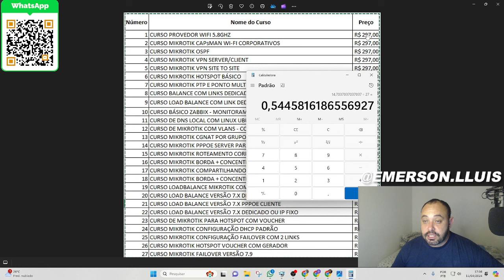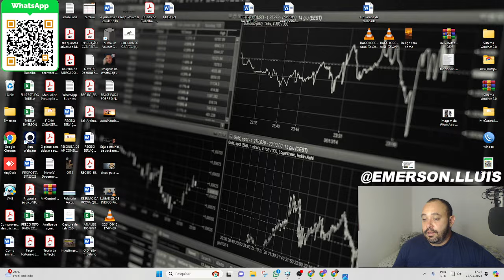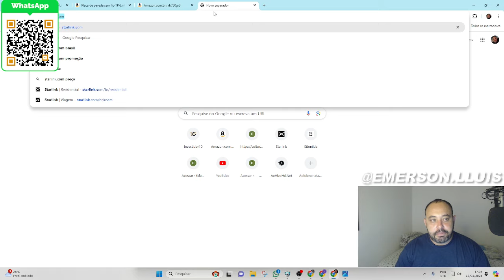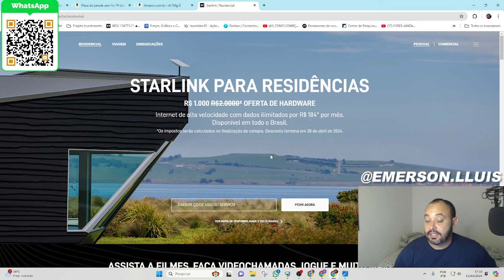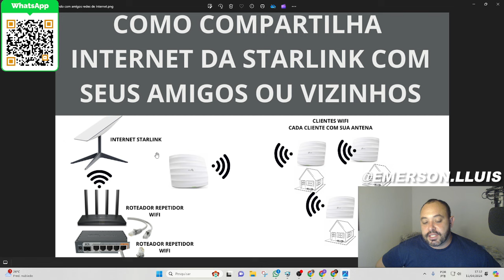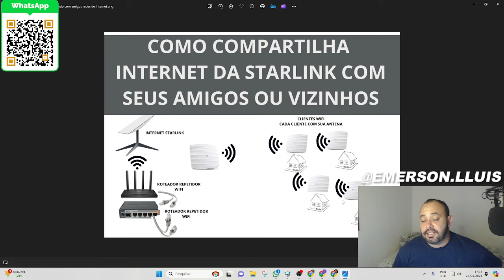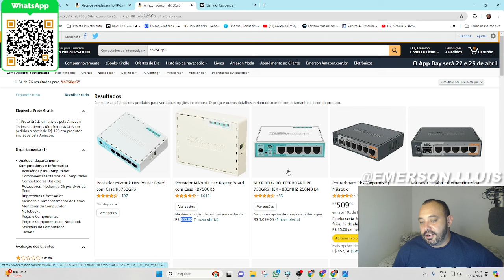COMO COMPARTILHAR INTERNET DA STARLINK COM SEUS AMIGOS E VIZINHOS VIDEO PASSO A PASSO.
🌟 Procurando por ofertas incríveis e uma seleção vasta de produtos? Não perca mais tempo! Visite agora mesmo o site da Amazon.com.br! 🌟

Seja qual for a sua necessidade, seja em tecnologia, moda, livros ou itens para casa, a Amazon.com.br tem tudo o que você precisa com a conveniência que você merece. E tem mais:

🔹 Entregas rápidas: Receba seus produtos rapidamente, diretamente na sua casa.
🔹 Segurança nas compras: Compre com tranquilidade, sabendo que suas transações são seguras.
🔹 Variedade incrível: Milhares de produtos à sua escolha para satisfazer todas as suas necessidades.

👉 Clique no link e comece a sua experiência de compra agora mesmo: Mikrotik rb760

👉 Clique no link e comece a sua experiência de compra agora mesmo: Roteador AX1500 WIFI repetidor

👉 Clique no link e comece a sua experiência de compra agora mesmo: Antena TP

Não perca a chance de fazer suas compras com facilidade e segurança. A Amazon.com.br espera por você!